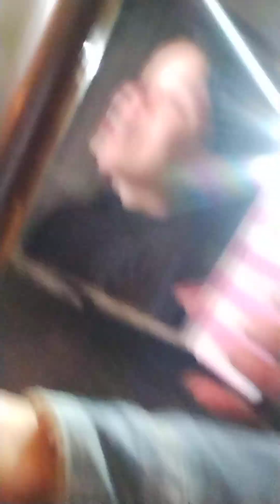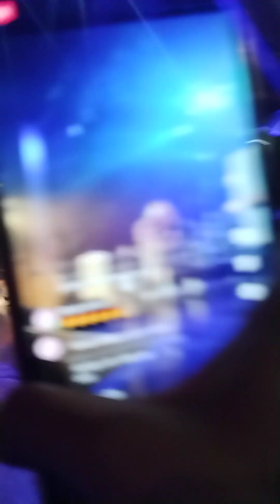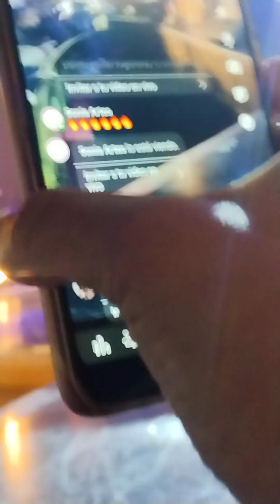concierto averly Morillo teatro colonial Argentina 7-8-23